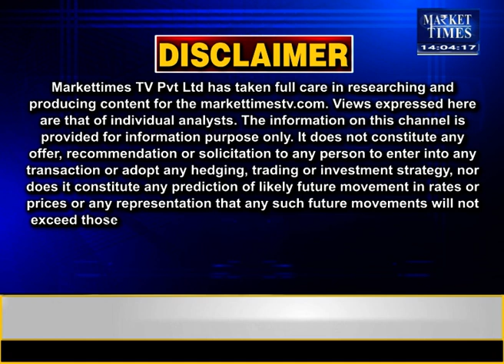यूक्रेन क्राइसिस से भारत के इंपोर्ट पर हो सकता है असर ! Market Times TV